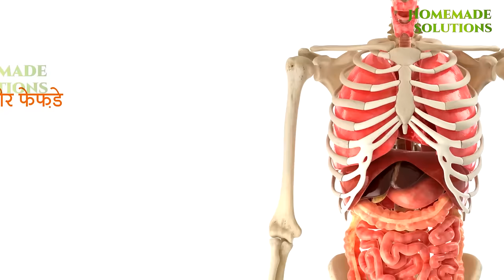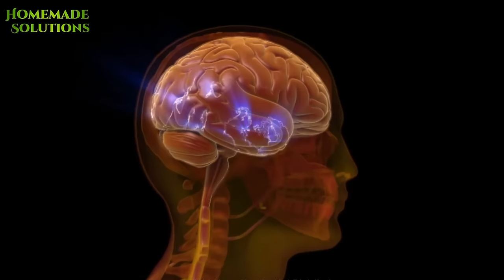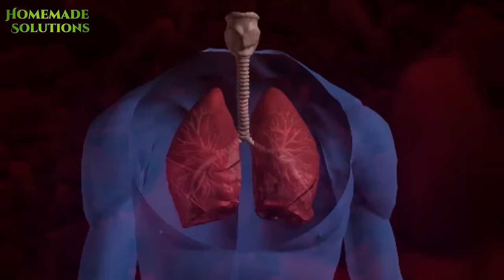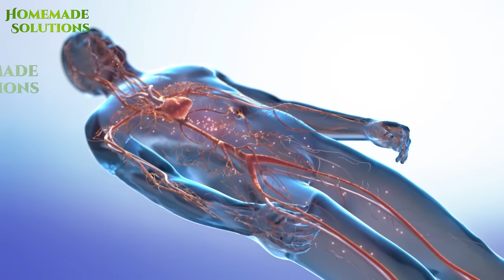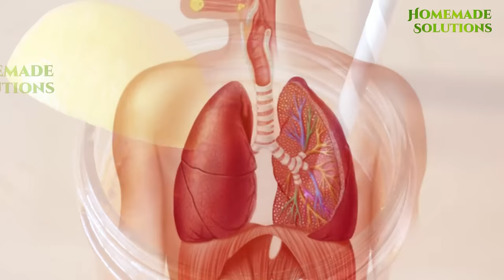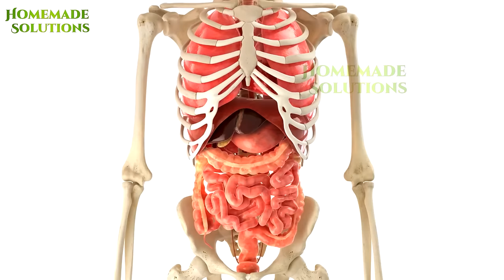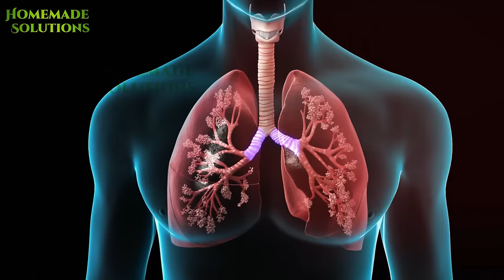फेफड़ों को साफ करके धूम्रपान के प्रभाव को कम करें | Effective Lung Cleanse For Smokers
3 दिन में फेफड़ों को साफ करके धूम्रपान के प्रभाव को ख़त्म करें | Effective Lung Cleanse For Smokers fefdo ki safai remove tar from lungs hindi lung cleansing foods

dosto,
hamare Fefde Lungs hamari body ke sabse impotent organs mein se ek hai kyuki lungs hi hame saans lene mein madad karte hai
pollution or smoking ke bure effects ke chalte hamare lungs kharab hone lagte hai,
jiska pura asar hamare sharir par bhi dheere dheere nazar aane lagta hai
kuch aasan gharelu upay se lungs ko puri tarah detox karke pehele ki tarah kiya ja sakta hai